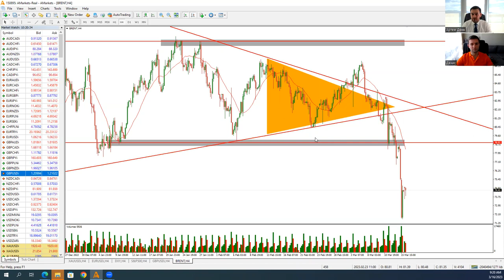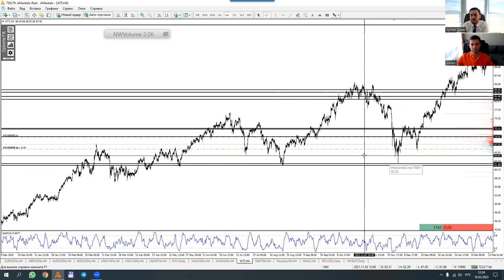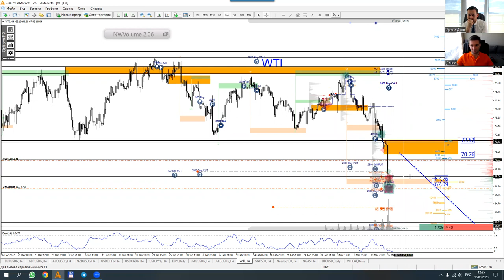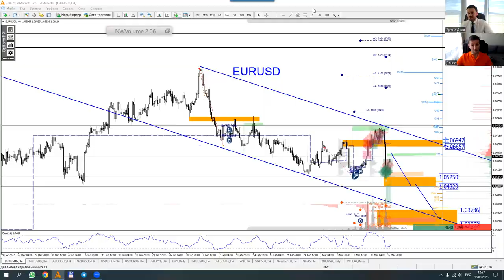Артем Деев vs Денис Ковач: торговые идеи по EUR/USD, XAU и Brent | AMarkets